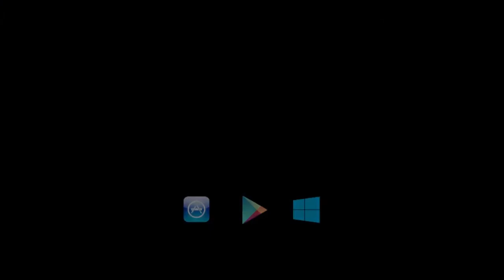حصريا تحميل واستعراض لعبه GUARDIANS OF THE SKIES الطائرات للاندرويد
تحميل العبه مباشر من سوق بلي من هنا